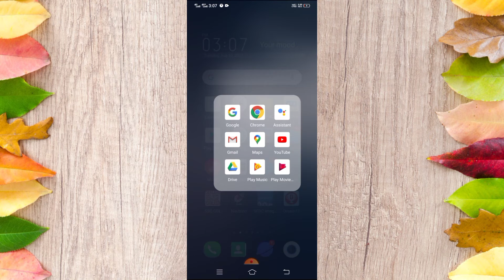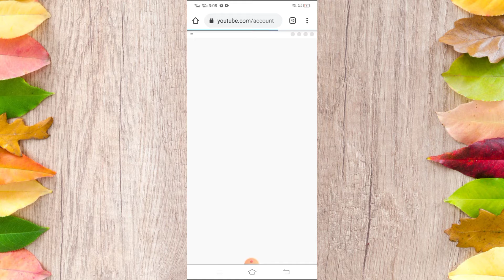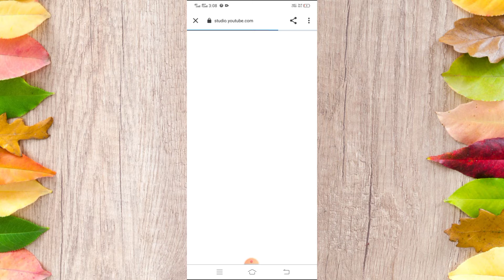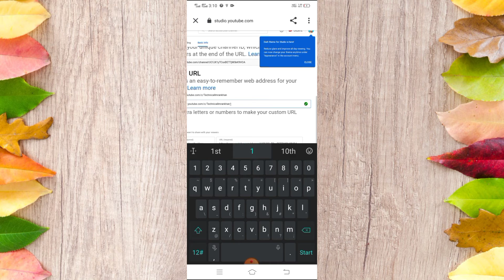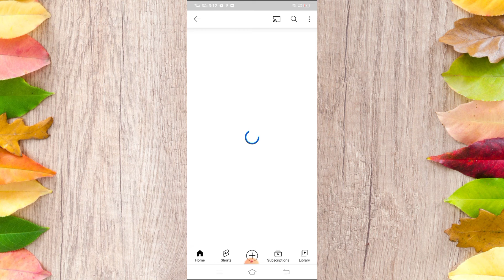How To Set Custom URL For YouTube Channel In 2021 | YouTube Channel Ka Custom URL Kaise Create Kare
Doston iss video me my ne aapko bataya hai Apne YouTube Channel Ka Custom URL Kaise Set / Create Karte Hai.